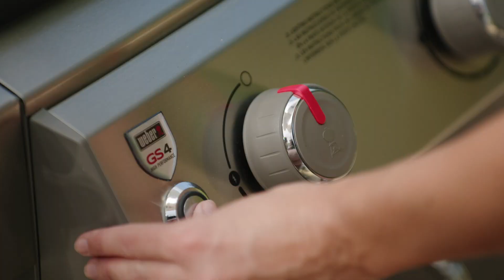Grilling for Beginners - Official Trailer | Workshops | Magnolia Network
Get grilling in Megan Mitchell’s workshop, Grilling for Beginners. Learn how to make classic cookout recipes as well as a few unexpected dishes from the Los Angeles-based chef, and become a more confident griller.

Stream Grilling for Beginners on @magnoliawaco.